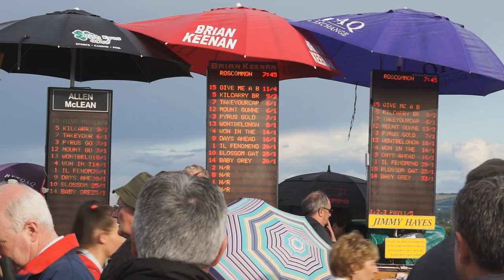Highlights from 10th June 2014 meeting at Roscommon Races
Highlights from the 10th June meeting at Roscommon Racecourse.

Des Scahill interviews some of the winning Owners and Trainers - Hugh Quinn, Barry Connell and Neil McKnight.

Next meetings:
Monday, 7th July 2014 (Ladies Day) -- Littlewoods Ireland Best Dressed Lady Competition with celebrity Judge: Model & Television Personality Pippa O'Connor Ormond. First Race 6.00 pm. The Best Dressed Lady will win a €1,500 shopping spree with Littlewoods Ireland while the remaining 9 finalists will receive a €100 shopping spree each.

Tuesday, 8th July 2014 (E)